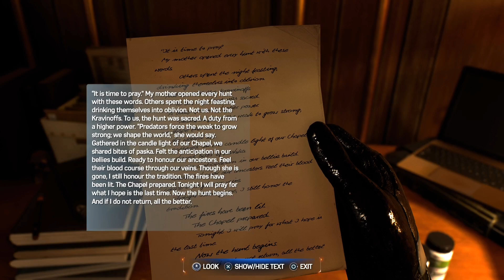Mission 17 The Flames Have Been Lit 🔥 Marvel's Spider-Man 2 playstation 5 Gameplay